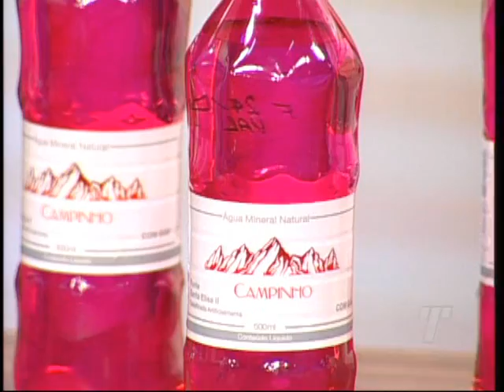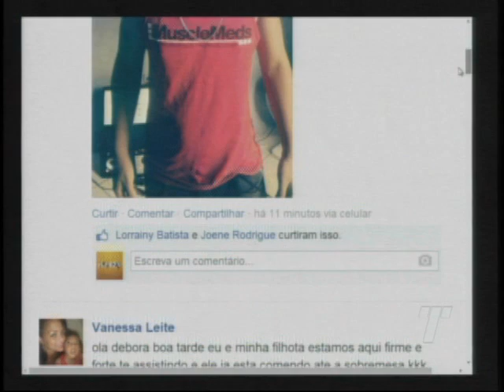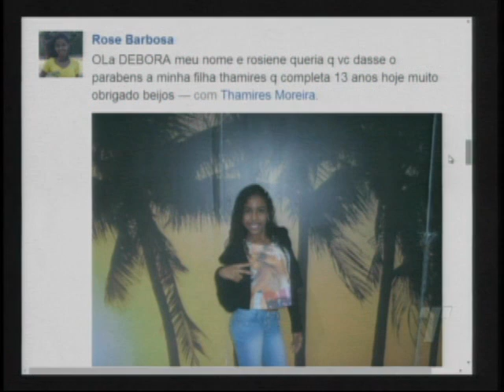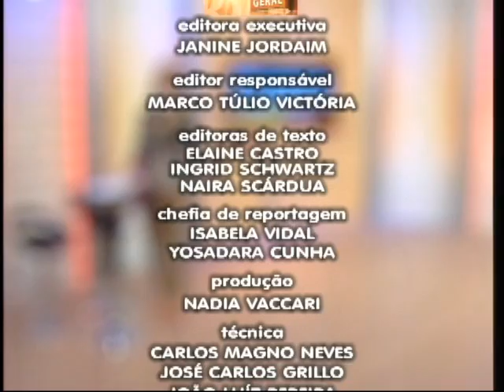Ronda Geral na íntegra do dia 24/04/2014